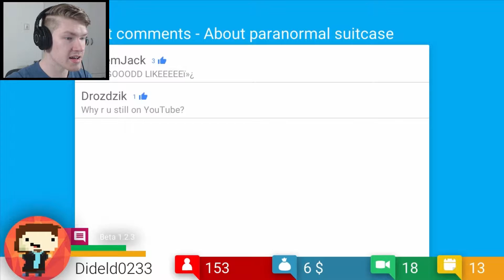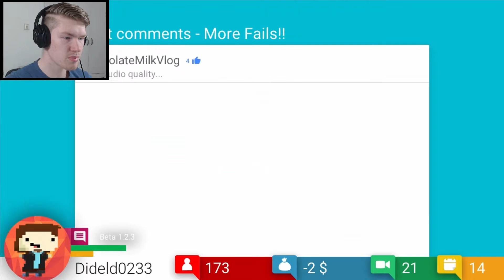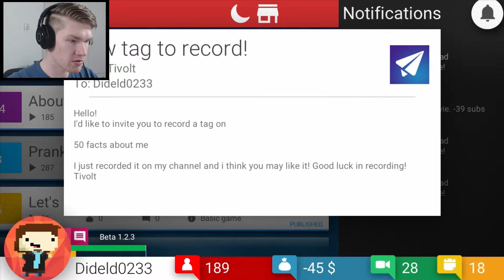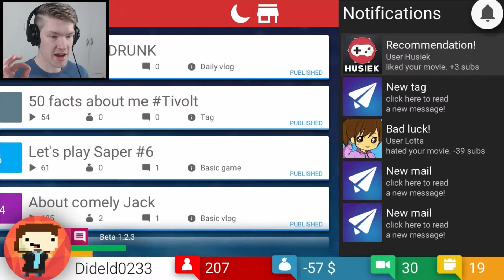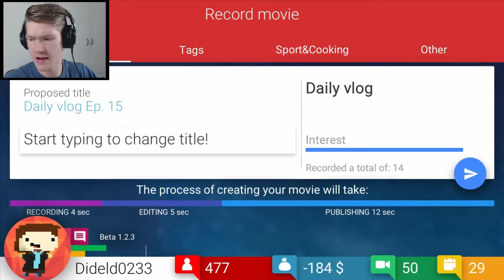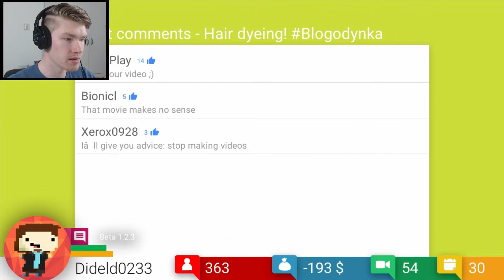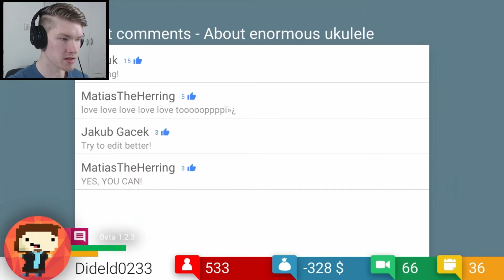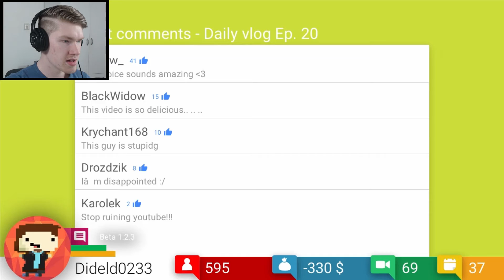THE BROTHERHOOD! - Tube Tycoon #2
Hey everyone!

Welcome to Tube Tycoon! Can we make it into the next big hit on Youtube? Let's find out!